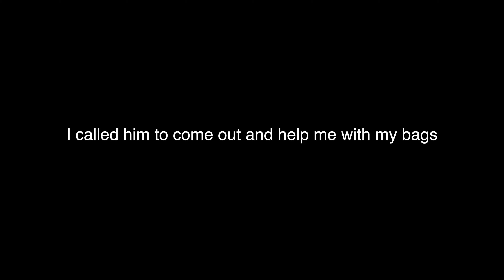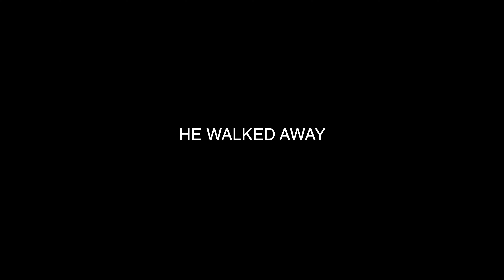Day in A Life || Ep. 11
finalllllly she's back !!!